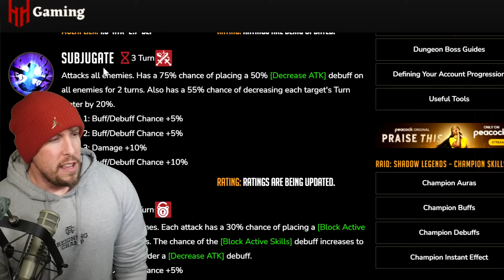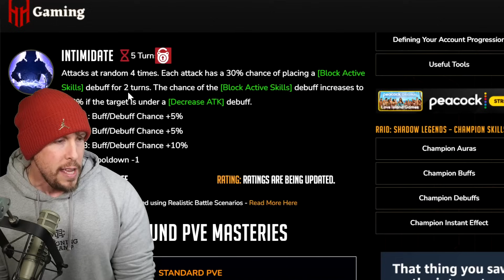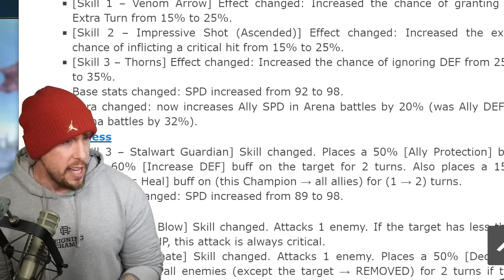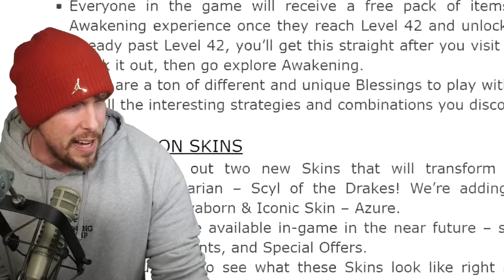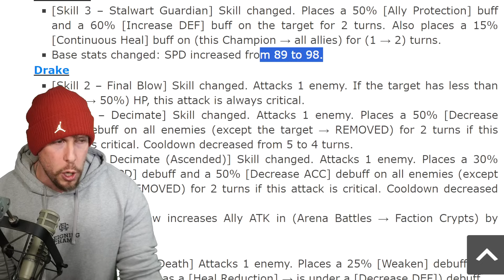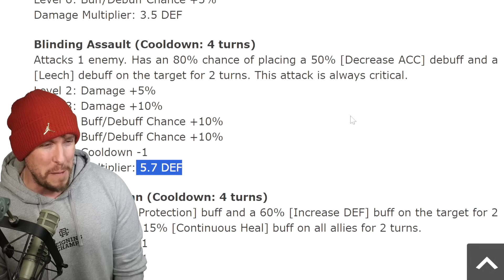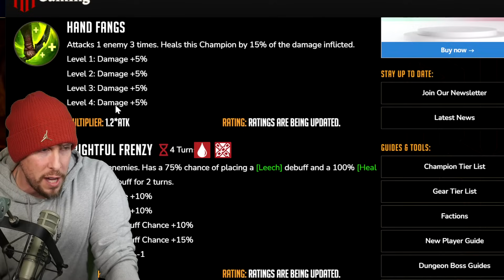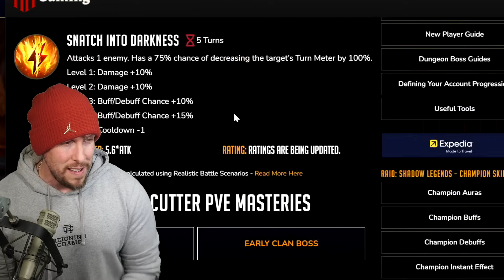5 OBSCURE Epic Champs Who Are Actually AMAZING!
RAID Shadow Legends | 5 Obscrure Epic Champions Who Are Great!

Today in RAID Shadow Legends we'll take a look at 5 Obscure Epic champions I think are really great! Enjoy!